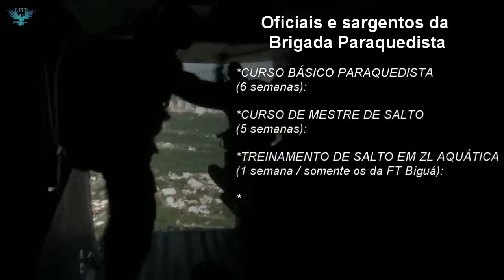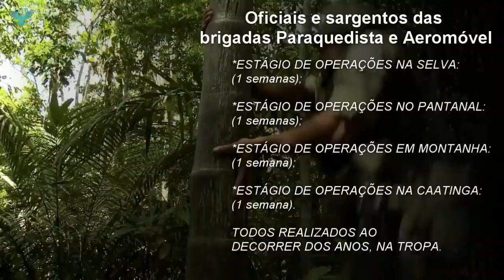CORTE: CURSO DE OPERAÇÕES AEROTRANSPORTADAS DO EXÉRCITO BRASILEIRO - SUGESTÃO DO CANAL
No vídeo de hoje, acompanhe um corte, com uma sugestão do canal, sobre a criação de um novo curso de operações aerotransportadas, para as tropas paraquedista e aeromovel do Exército Brasileiro.